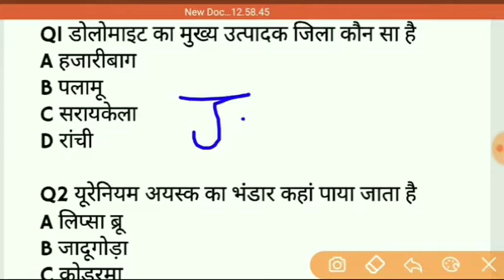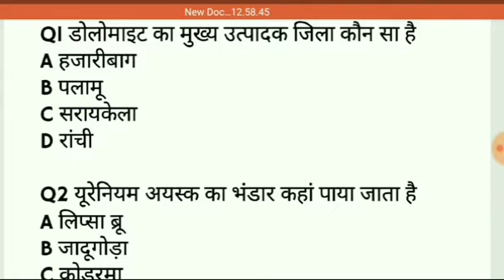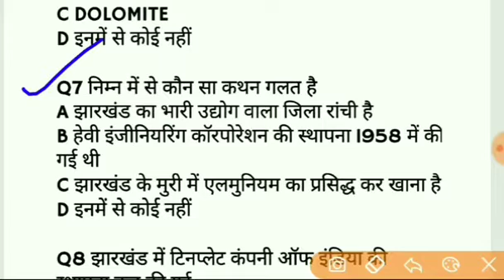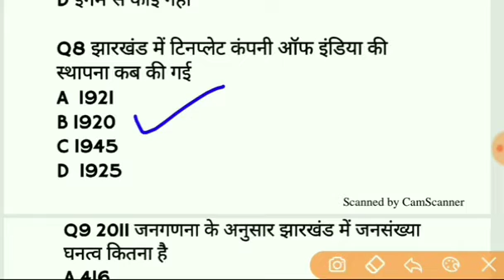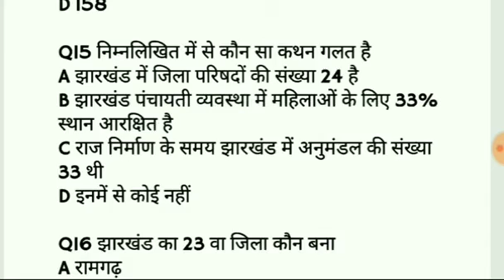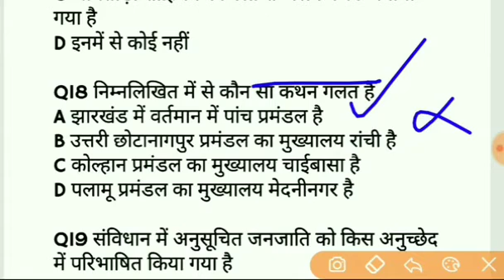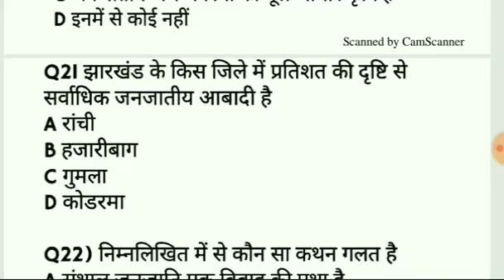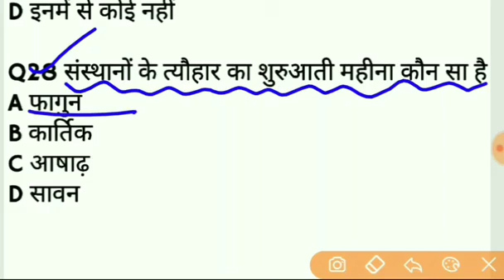Jharkhand gk important question, Jharkhand gk for JSSC, JPCS ,Jharkhand police